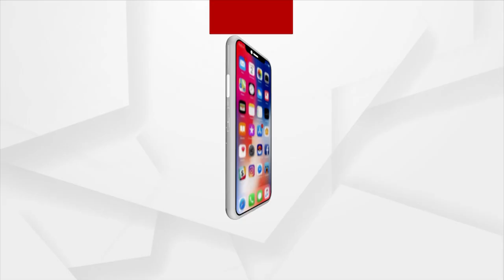ଆଜି ସରସ୍ବତୀ ପୂଜା । Saraswati Puja Today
ଆଜି ସରସ୍ବତୀ ପୂଜା । ବାଗ୍ବାଦିନୀ ମା’ ସରସ୍ବତୀଙ୍କ ଉପାସନାର ଦିନ। ମଣିଷ ଭିତରେ ଜ୍ଞାନର ପ୍ରଦୀପ ଜାଳୁଥିବା ଦେବୀ ହେଉଛନ୍ତି ମା’ ସରସ୍ବତୀ। ଖାଲି ଭାରତରେ ନୁହେଁ, ବିଦେଶରେ ମଧ୍ୟ ମା’ଙ୍କ ଉପାସନା ହୁଏ। ହେଲେ କେଉଁଠି ଆଉ କେଉଁ ନାମରେ ଜାଣିବା ପାଇଁ ଦେଖନ୍ତୁ ଏହି ଭିଡିଓ ।